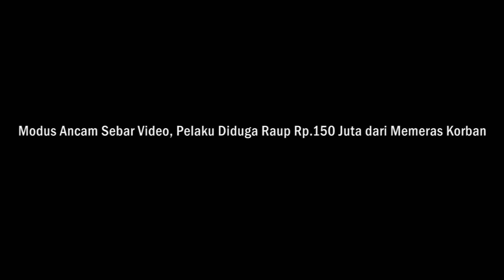Modus Ancam Sebar Video, Pelaku Diduga Raup Rp.150 Juta dari Memeras Korban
Pria berinisial FA (39) mulai mencicipi dinginnya lantai penjara. FA yang mengaku kontraktor ini memeras teman wanitanya yang didekati lewat Facebook. Dia sengaja merekam video bugil korban. Lalu mengancam akan menyebarkannya ke internet.

“Rekaman video itu dijadikan alat yang bersangkutan untuk memeras korban. Kerugian korban Rp150 juta,” ungkap Kasatreskrim Polresta Mataram AKP Kadek Adi Budi Astawa, Senin, 2 November 2020. FA dan korbannya, NB (56) mulai berkenalan setahun silam. “Kenalan pakai akun Medsos punya temannya. Menurut dia wajah di akun itu lebih menarik perhatian,” imbuhnya.